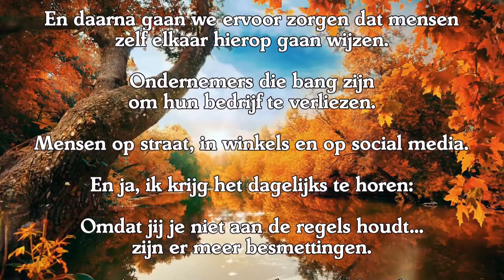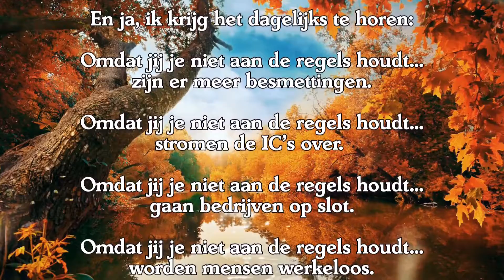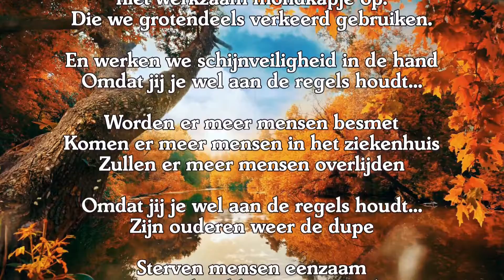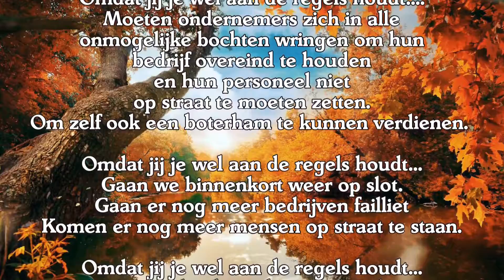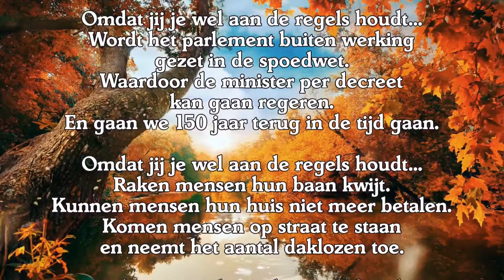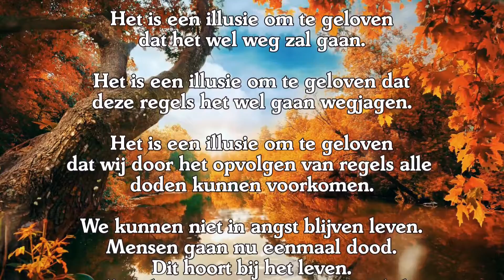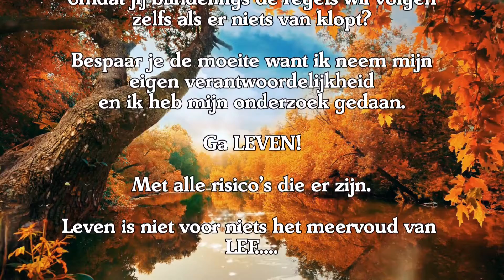Omdat jij je (niet) aan de regels houdt...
Tekst van Miranda van Driel